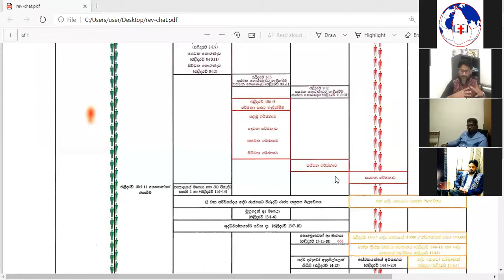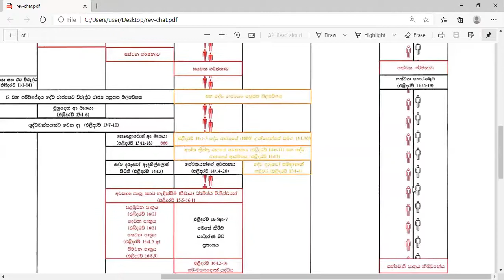එළිදරව් පොත 9 &10 සහ 11 පරිච්ඡේදය -Revelation Book * Sinhala Bible Study (Pastor Sadeesh Kumar)